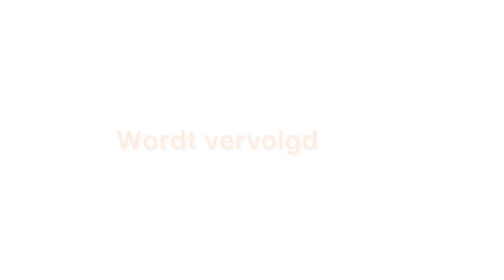Buurman & Buurman remix!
Na een weekje even er niet te zijn.
Komen we terug met een te gekke buurman en buurman remix!
Met een auto die een wasbeurt nodig heeft na een ritje langs het weiland ;)